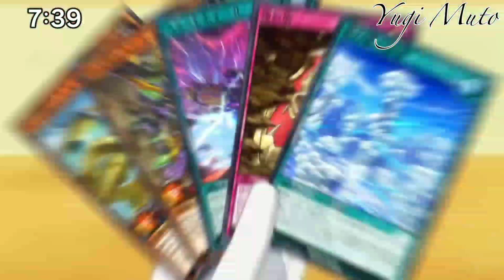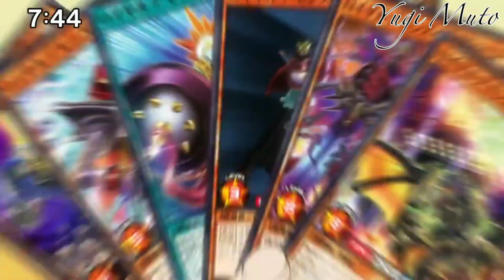Roa vs Asana AMV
Welcome to duellinks Roa :)🎤🔥

Song :
Breathing Theory - Empire

ANIME : Yu-Gi-Oh! Sevens
Episode : 75